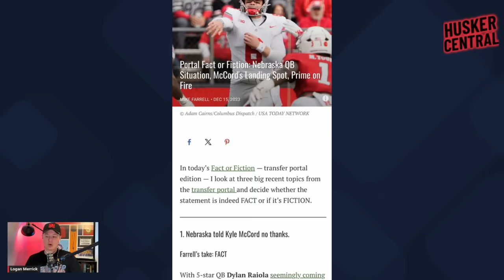Dylan Riaola's Game-Changing Decision: 5-Star QB Flips Commitment to Nebraska?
Get ready to dive into the breakdown of Dylan Raiola! Join me, Logan Merrick, on Husker Central as we explore what went down with Dylan Raiola, Kyle McCord, and Daniel Kaelin.